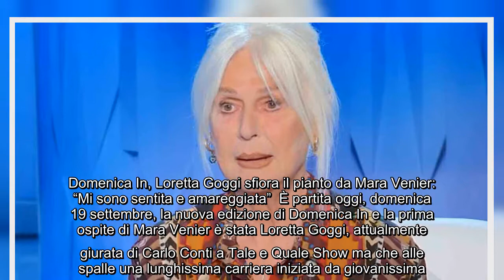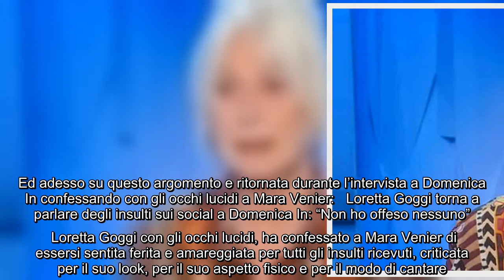Domenica In, Loretta Goggi sfiora il pianto da Mara Venier: "Mi sono sentita e amareggiata" È partit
Domenica In, Loretta Goggi sfiora il pianto da Mara Venier: "Mi sono sentita e amareggiata" È partita oggi, domenica 19 settembre, la nuova edizione di